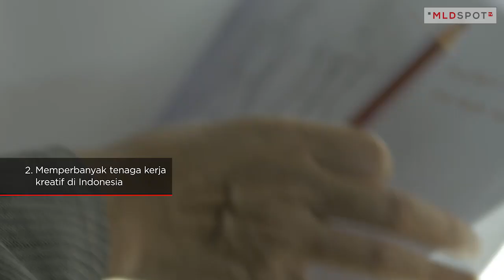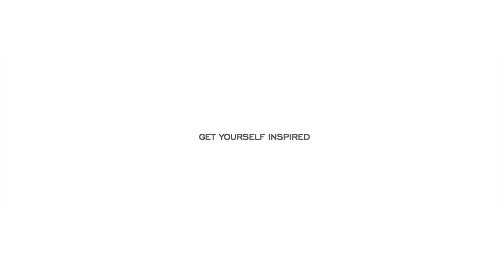Kleting Titis Wigati - Fashion Lokal Rasa Global I Inspiring People #13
Dunia Fashion saat ini digeluti oleh sebagian orang. Termasuk di dalamnya anak bangsa. Beberapa desainer dari Indonesia namanya cukup terkenal di dunia Internasional, salah satunya adalah Kleting Titis Wigati pemilik dan pioner brand fashion wanita Indonesia bernama KLe. Kontribusinya cukup besar bagi perkembangan fashion di dalam dan luar negeri.